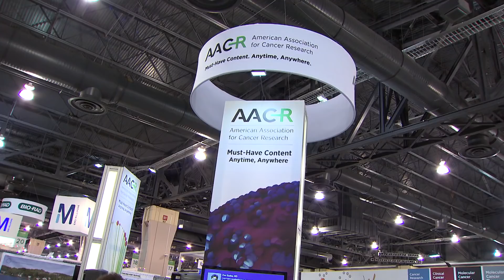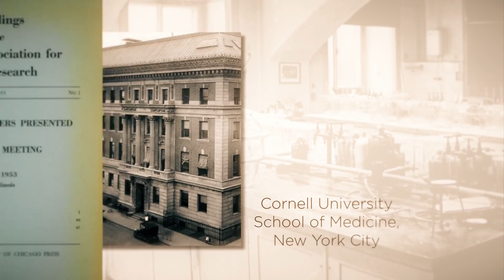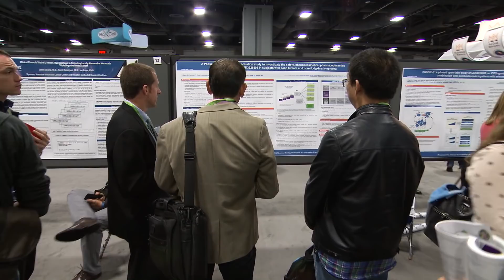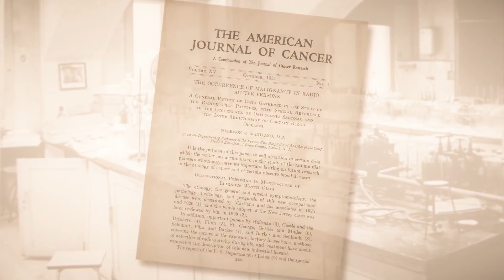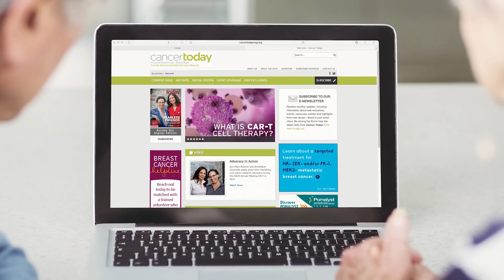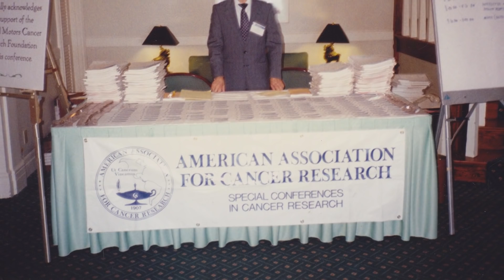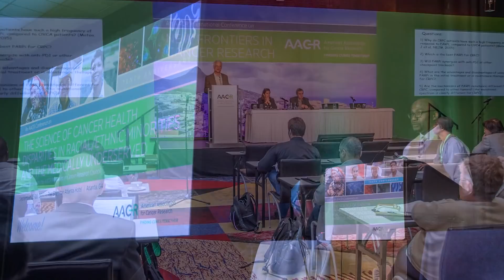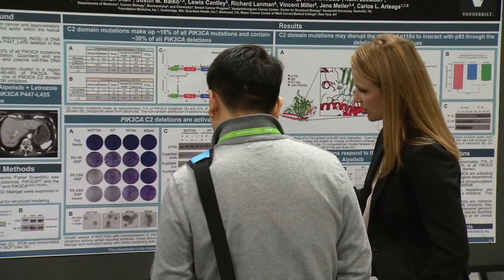AACR: Celebrating 110 Years of Progress Against Cancer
Since its inception in 1907, the American Association for Cancer Research (AACR) and its members have been at the forefront of every major advance against cancer.